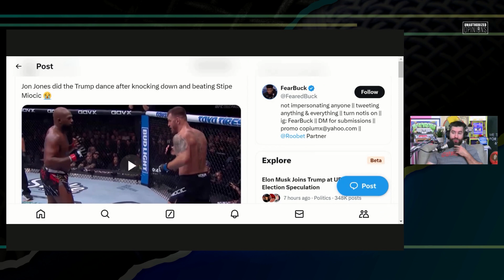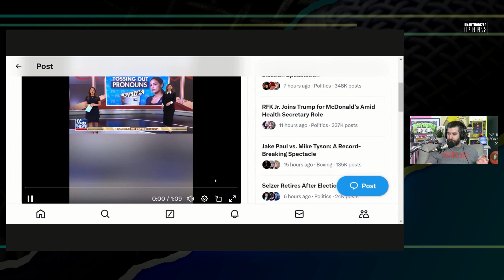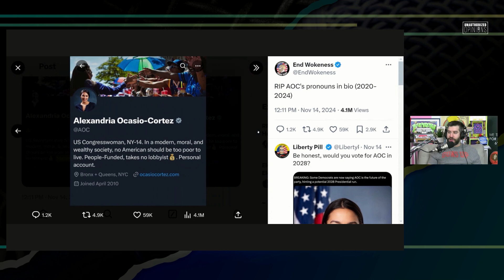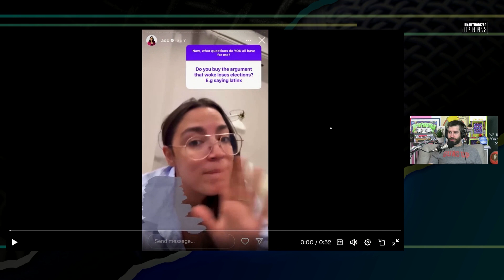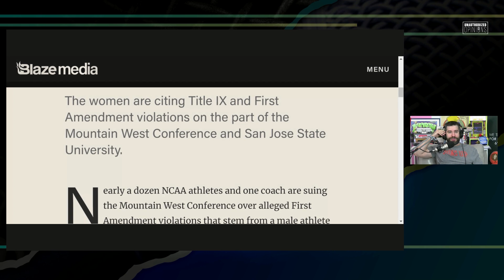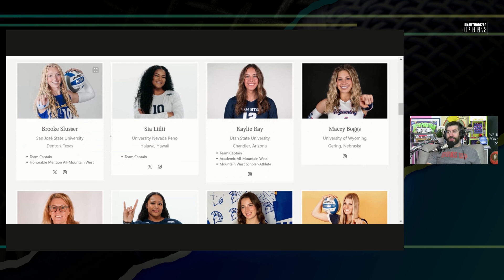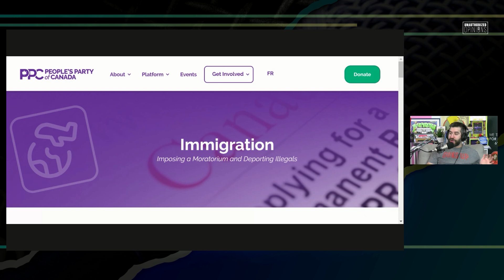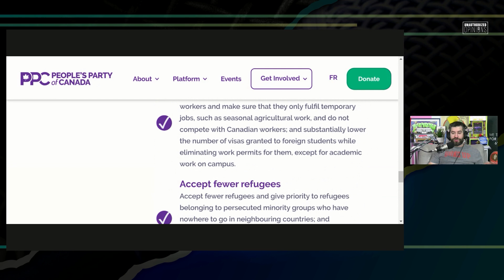Mike Tyson Saves America | UnAuthorized Opinions 176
Naked Mike Tyson and Jon Jones bring America together, AOC can't follow the rules of progressivism, NCAA women sue their conference over insane rules.

Twitter.com/andrewsaystv
Instagram.com/AndrewDoes

0:00 Subscribe to our PATREON
11:20 Mike Tyson and Jon Jones ARE AMERICA
18:05 AOC questions authority
25:00 Progressives totally will leave X
29:20 NCAA volleyball trans lawsuit
37:50 Canadian Immigration policy